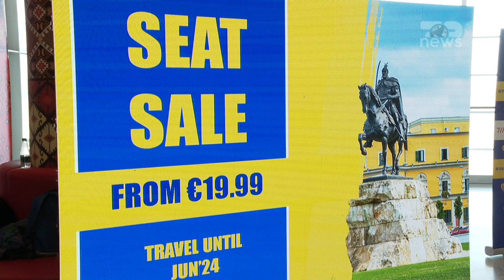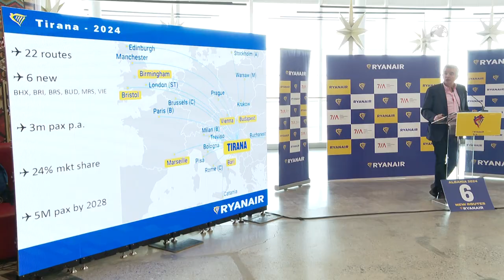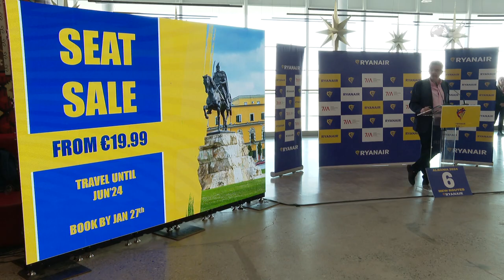Top News/ Ryanair, 6 destinacione të reja në 2024/ Gjithsej 22 destinacione me çmime të ulta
Sukses i pamatshëm mes Ryanair dhe aeroportit ndërkombëtar të Tiranës. Kompania ajrore kryesore lowcost në Europë po vazhdon investimet në Shqipëri, me 6 destinacione të reja për verën e 2024, duke e çuar në 22 numrin e udhëtimeve me çmime të çmendura të biletave, duke nisur nga 19.99 euro. Në një konferencë për shtyp drejtori operacional i aeroportit të Tiranës, Piervittorio Farabbi , tregoi transformimin që ka përfshirë aeroportin si dhe planin e zhvillimit më tej.

Sinkron Piervittorio Farabbi- drejtori operacional i aeroportit të Tiranës
E mbyllëm vitin më 7.25 milion pasagjerë, që ishte më shume se 120% se viti i kaluar. Këtë vit do ketë rritje të vazhdueshme, dhe presim rreth 9 milionë pasagjerë në mbyllje të vitit. Gjëja e mirë është që po ndertojme marrëdhënie të frytshme me partnerët tanë dhe shpresojmë që kjo marrëdhënie të na çojë më tej, duke e shtuar numrin e aeroplanëve blu. Ne presim një aktivitet të shtuar në vitin 2024 dhe jemi të angazhuar që të akomodojmë trafikun ajror dhe fluksin e pasagjerëve.

Zgjerimi i hapësirave të aeroportit është i dukshëm. drejtori i përgjithshëm i grupit Ryanair, Michael O’Leary zbuloi se në përvojën sipërmarrëse 30 vjecare e kishte nuhatur suksesin e aviacionit shqiptar; ndaj planifikon që numri i pasagjerëve të arrijë 5 milionë deri në 2028-ën.

Sinkron Michael O’Leary- drejtor i përgjithshëm Ryanair
“Dua të falenderoj partnerët tanë dhe teksa Kastrati Group zgjerohet, edhe ne do të vatzhdojmë të zgjerohemi.

Ne kemi plane tepër ambicioze dhe teksa e diskutuam edhe me Kastrati Group ditën e djeshme, kemi dëshirën të hapim një bazë të Ryan Air këtu në Tiranë, që do të hapë shumë vendë pune për shqiptarët.

Si një prej linjave ajrore më loë cost në vend, Ryan Air ka kënaqësinë të prezantojë 6 destinacione të reja për sezonin e verës 2024, duke ofruar më shumë destinacione, më shumë zgjedhje, me çmimet më të ulëta teksa Ryan Air vijon të gjenërojë qarkullim, turizëm dhe më shumë vende pune.

Të gjithë qytetarët shqiptarë mund të rezervojnë tani, çdo udhëtim me Ryan Air, duke filluar nga vetëm 19.99EUR. Jemi entuziastë të mirëpiresim me miliona qytetarë shqiptarë në fluturimet tona.”